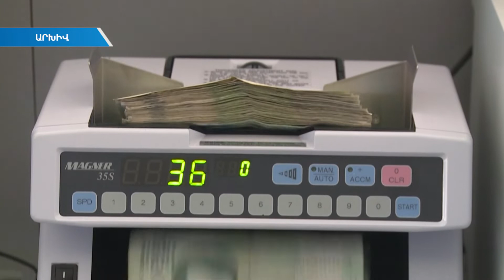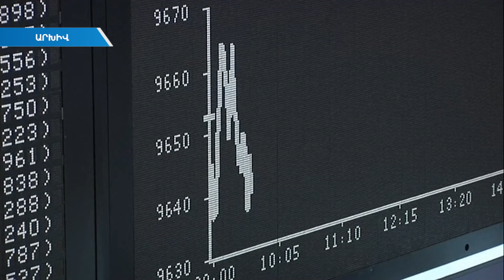ՀՆԱ-ն ավելի արագ է աճում, քան արտաքին պետական պարտքը